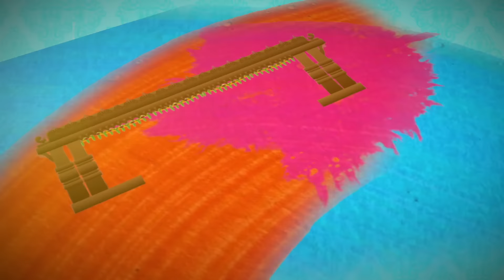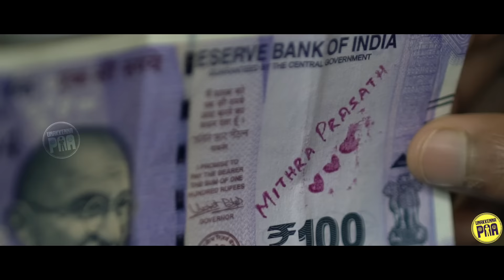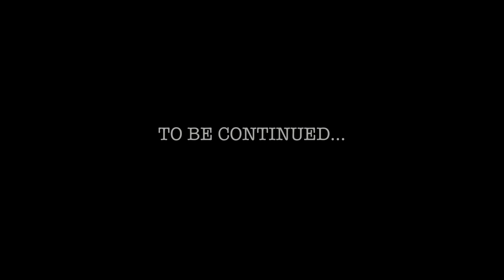Kaadhalum Kadandhu Pogum | Aaha Kalyanam | Unakkennapaa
Watch other Episodes of Aaha Kalyanam  Now on Bs Value App.

Bs Value App Also Available on Fire Tv Stick, Apple TV & Android TV
Here is the video of our new series Unakkennapaa.